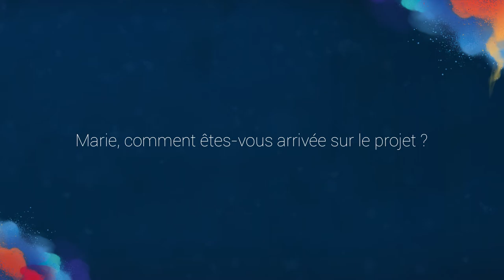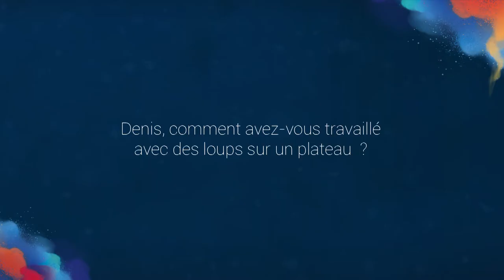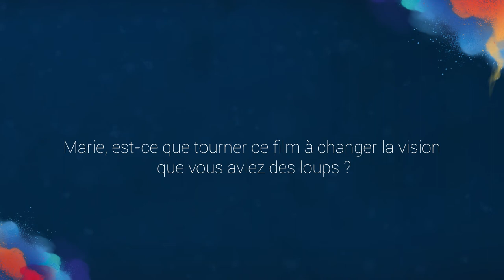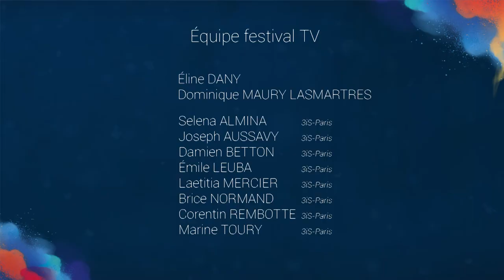Interview de Denis Imbert, Shanna Keil et Marie Gillain - MYSTÈRE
L'équipe du film MYSTÈRE nous raconte l'expérience de tourner avec des loups !
Les Arcs Film Festival, 13e édition.